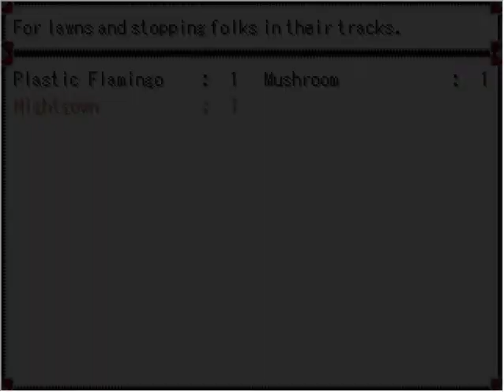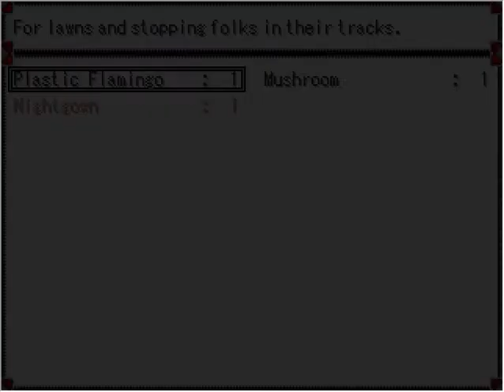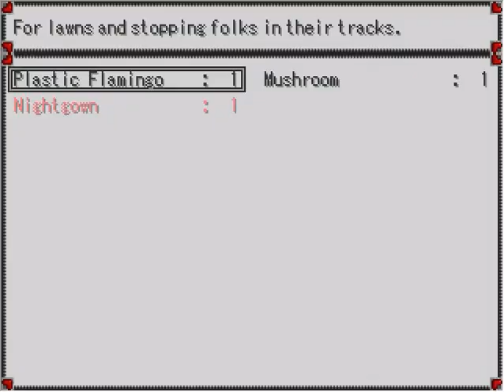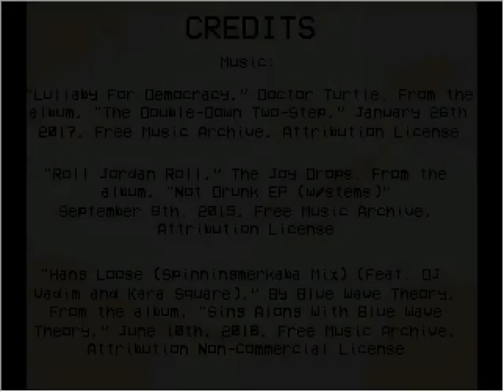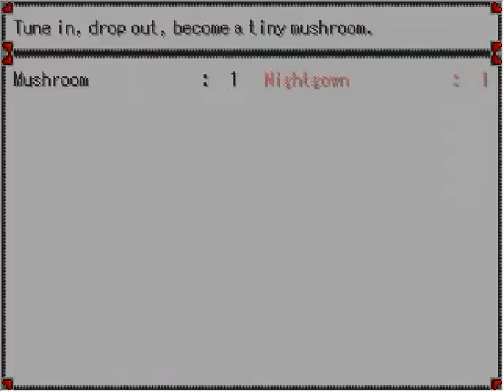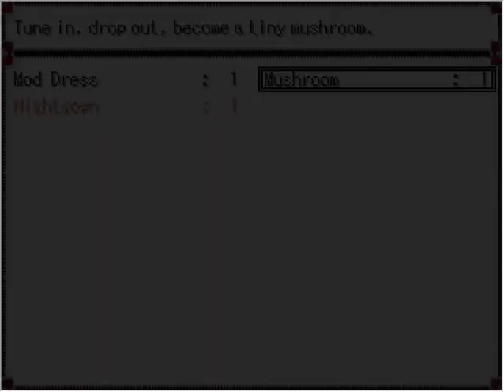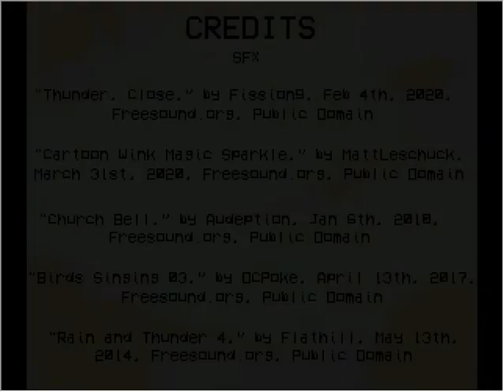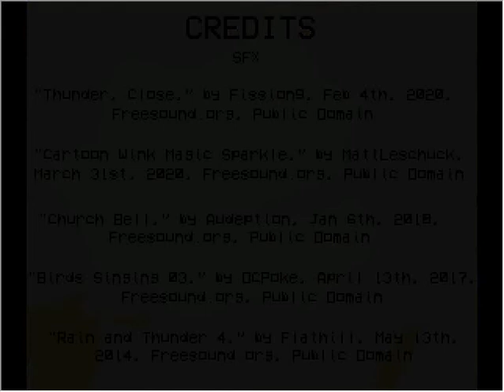I'm Magical As Heck- Rain and Red Roses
This is a Yume Nikki Fan Game made for the Dream Diary Jam 4.